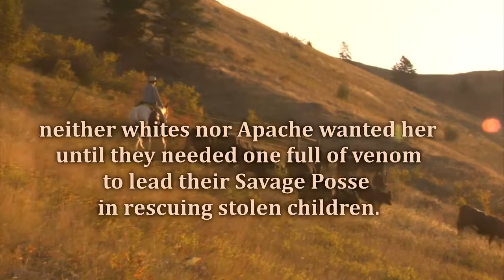The Posse ~JS Stroud~